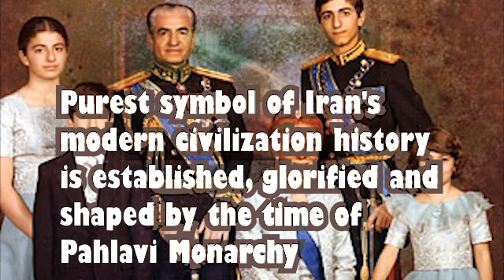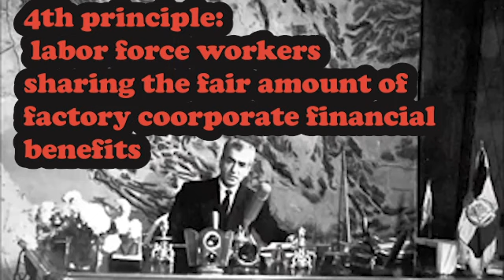Honoring Aryamehr king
This short content dedicates to the most vision of Iran's everlastingly amazing imperial majesty; ShahanShah Arya Mehr Pahlavi for his glorious effort which inspired a beautiful landscape of modernizing, democratizing and creating Iran's society under White Revolution. his sole rest in peace and god bless him